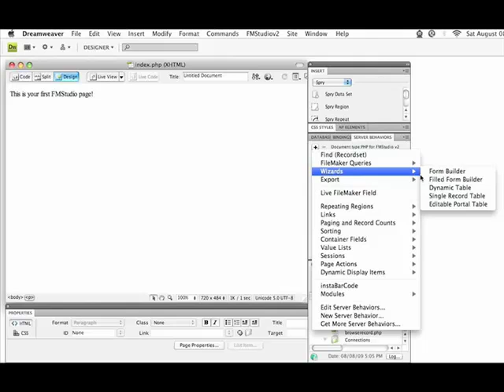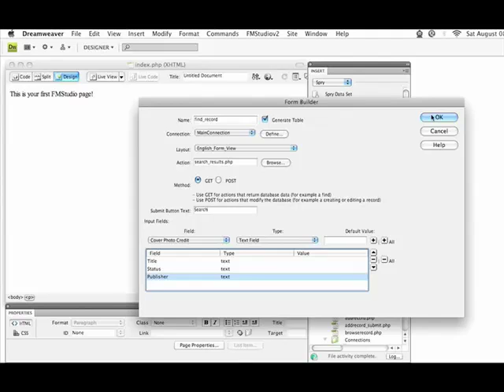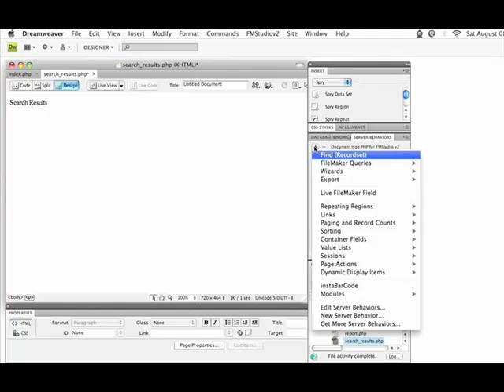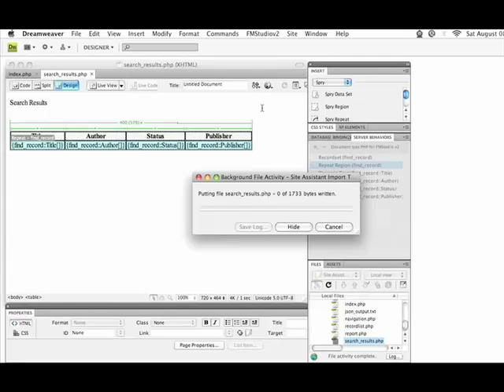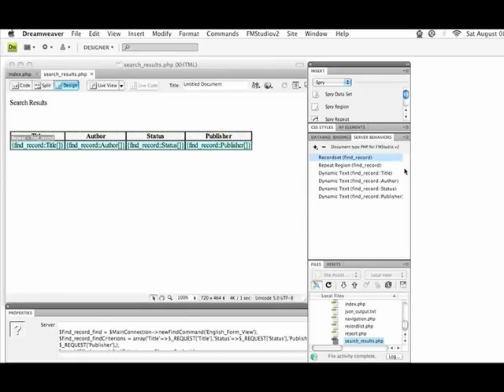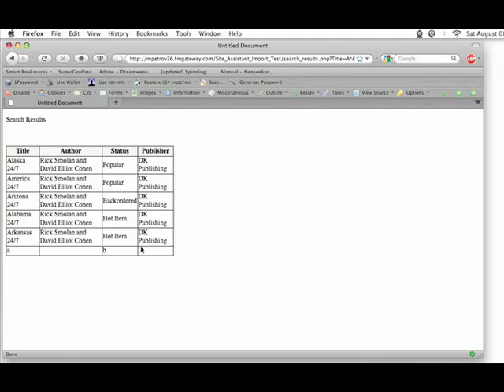FMStudio Pro - Prediction Feature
FMStudio Pro now has a powerful prediction feature that fills in data for you so you don't have too.  This new feature helps you develop FileMaker websites up to 50% faster.